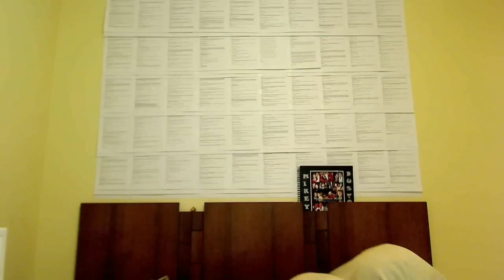Filipino Dining Tutorial by Mikey Bustos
"Pork enn spoon!"